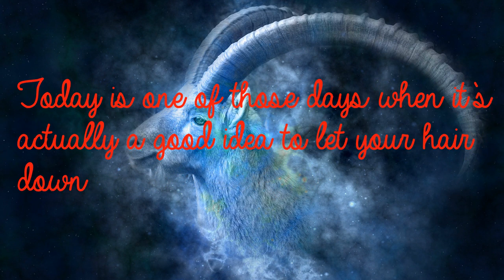Capricorn Nov 4th - Hardy, Fortitude